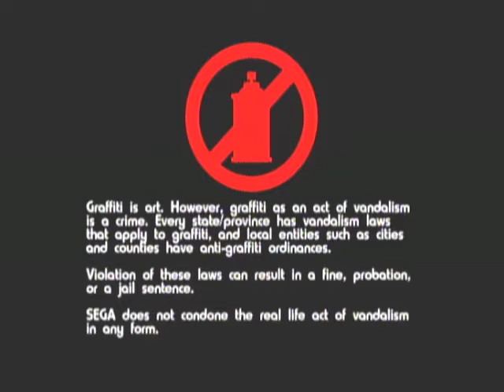Jet Set Radio Future 100% Playthrough - Part 1